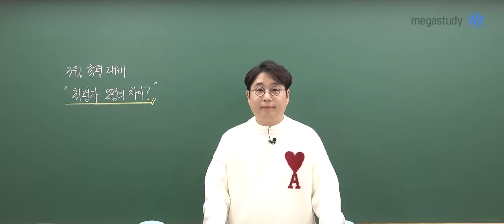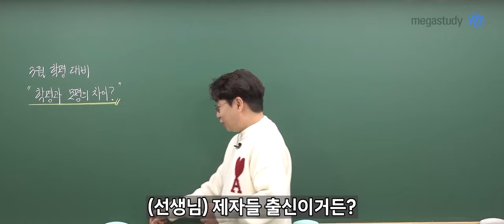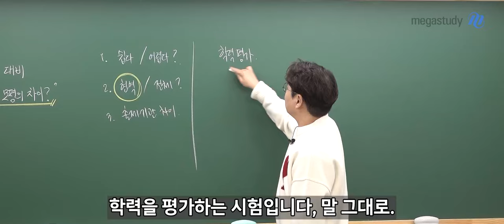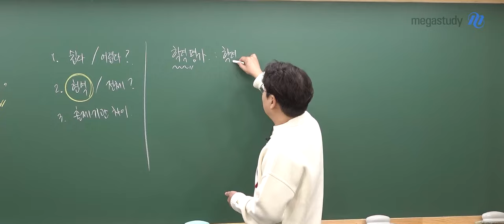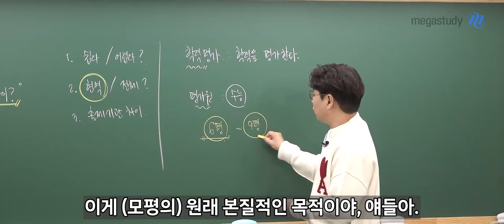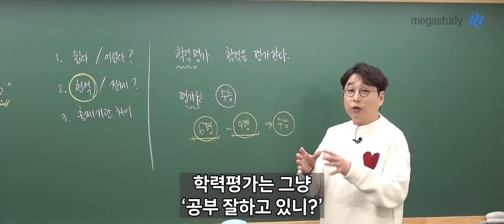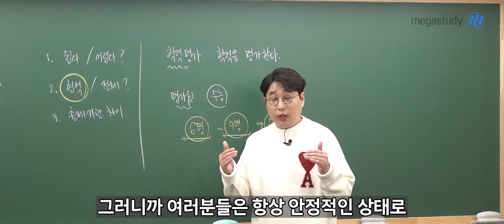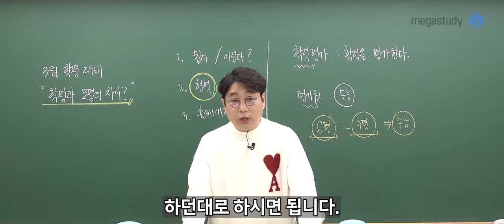[메가스터디] 지구과학 박선쌤 - 학평과 모평의 차이점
★ 학평과 모평의 차이?
학력평가: 학력을 평가한다!
공부한 내용을 정확하게 평가할 수 있는 시험
모의평가: 평가하여 등급을 나눈다!
6월/9월 평가를 토대로 수능 난이도 조절

★ 학평을 대하는 마음가짐
안정적인 상태로 시험을 대비하자!